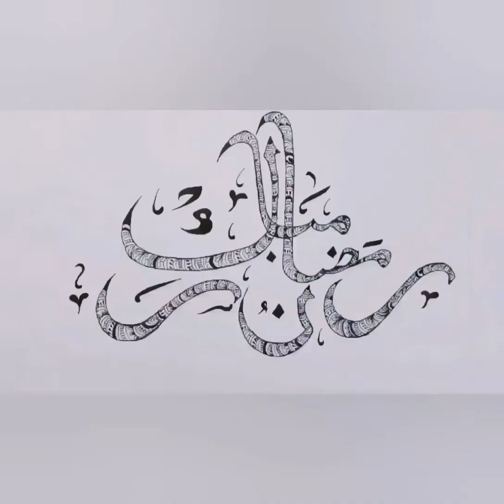RAMZAN MUBARAK DRAWING/Ramzan Mubarak calligraphy#Ramzan Mubarak easy drawing